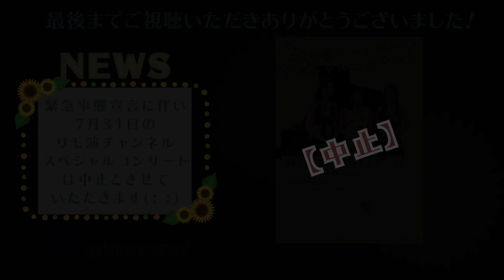【Cover】Summer/久石譲をバイオリンとピアノのデュオで奏でる| Joe Hisaishi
今回のリモ演チャンネルではバイオリンとピアノのデュオで奏でる「Summer」をお送りします。

久石譲といえばジブリ映画を思い浮かべる人が多いと思いますが、この曲は1999年に公開された北野武の映画「菊二郎の夏」のメイン楽曲として作られました。

久石さん独特の音楽観が展開されていて、このSummerを彼自身がピアノソロで演奏しているのも、とても印象的です。

梅雨が明けて本格的な夏が始まる今にピッタリの一曲をどうぞお楽しみください。

❗️コンサート開催中止のお知らせ❗️

この度東京に緊急事態宣言が発令されたことに伴い、７月３１日に予定しておりましたリモ演スペシャルコンサートを中止させていただく運びとなりました。
チケットをお申し込みいただいた方、楽しみにしてくださった方にご迷惑をお掛けしてしまい申し訳ありません🙇‍♀️

主催：リモ演スペシャルコンサート実行委員会
提携：Astoria String Quartet Project / KLANG
後援：桐朋学園音楽部門同窓会

🕊リモ演チャンネルTwitter

🎹ピアノ：吉岡由衣
      Piano : Yui Yoshioka

🎻バイオリン：渡邊響子
　  Violin : Kyoko Watanabe

🎻バイオリン：長坂沙織
      Violin : Saori Nagasaka
「ネコ好きバイオリン弾きのブログ」